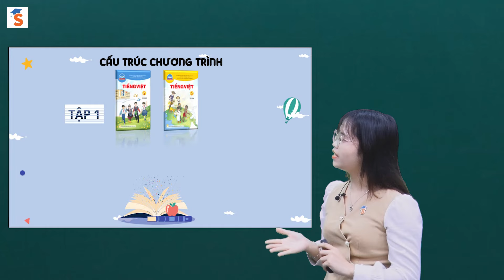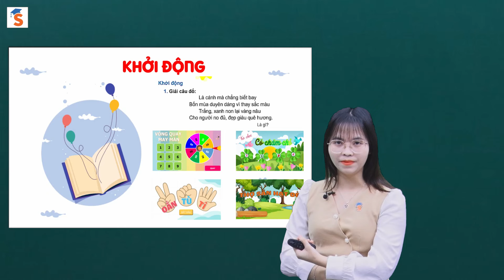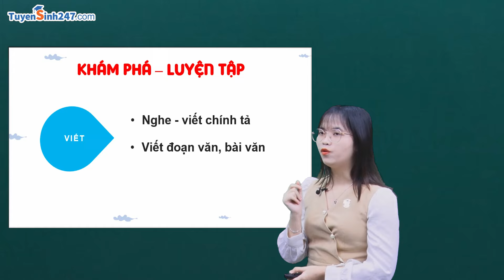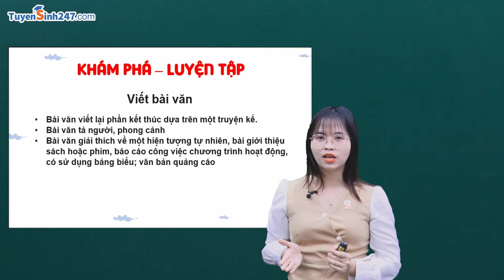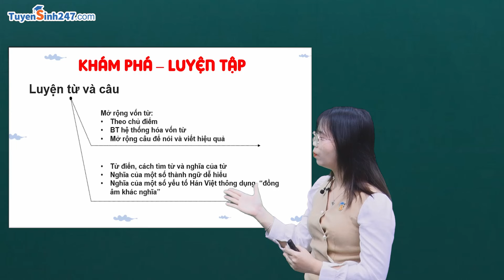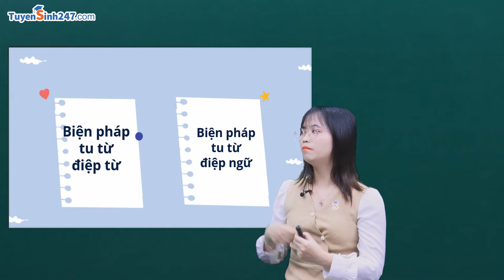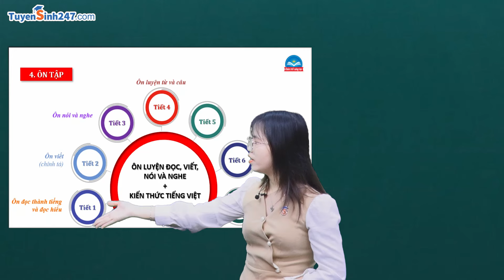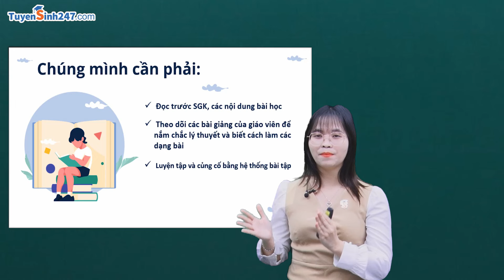Giới thiệu khóa học: [S1] - Tiếng Việt 5 (Chân trời sáng tạo) | GV: Nguyễn Hà Trang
Giới thiệu khóa học tiếng Việt 5 bộ sách Chân trời sáng tạo của cô Hà Trang sẽ giúp các em:
- Nắm được các phần kiến thức sẽ học trong năm.
- Phương pháp giúp các em học tập hiệu quả.

Chúc các em có một năm học thành công, đạt được thành tích cao cùng cô Trang và Tuyensinh247.com.

Phụ huynh và học sinh tham khảo khoá học lớp 6 - Ôn thi vào lớp 6 tại